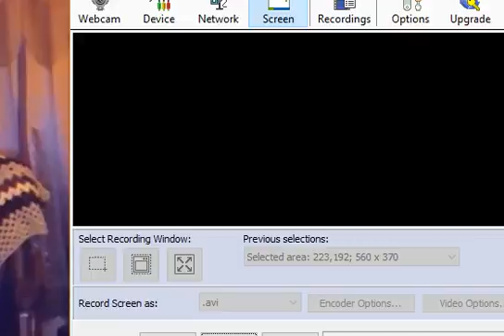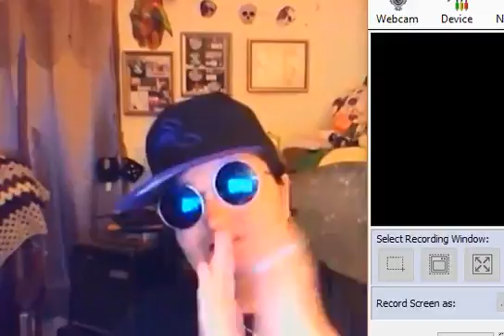gracias para escuchando mis canciones La Cesta Hierba y Mi Goya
gracias para escuchando mis canciones La Cesta Hierba y Mi Goya...Capao Da Canoa,Rio Grande Do Sul Brazil,Arona ,Canarias Espana, Zacatecas ,Mexico, Mataro,Catalunya Espana, Rio Gallegos,Santa Cruz Argentina, Marbella,Andalucia Espana. Bilbao,Pais Vasco Espana, San Nicolas De Los Garza,Nuevo Leon Mexico y muy pronto estare en Pandora radio. Nos vemos pronto en radio land otra vez.